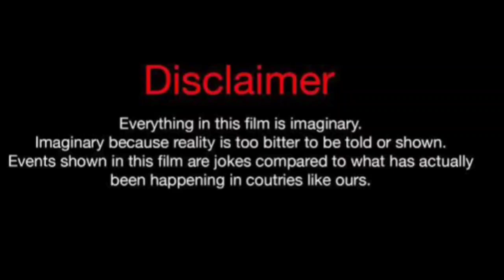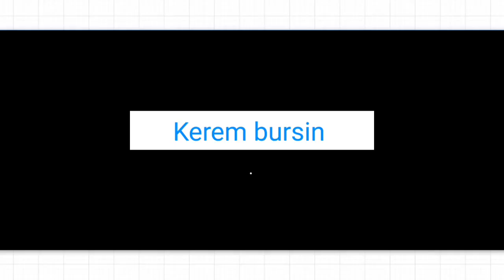Sevda Erginci Vs Halil Ibrahim Ceyhan Vs Kerem Bursin Lifestyle Comparison 2024